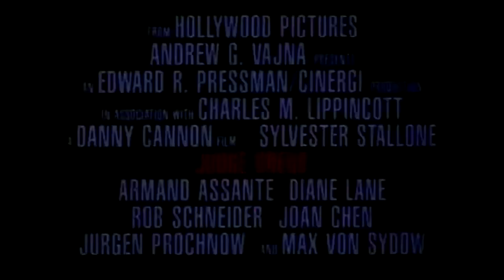Judge Dredd - Official Trailer [HD]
Judge Dredd Official Trailer  Stars: Sylvester Stallone, Armand Assante, Diane Lane, Rob Schneider, Joan Chen, Jürgen Prochnow, Max von Sydow  Director: Danny Cannon  Writers: Michael De Luca, William Wisher, John Wagner, Carlos Ezquerra, Steven E. de Souza  Producers: Charles Lippincott, Beau Marks  Music: Alan Silvestri  Production:  Hollywood Pictures, Cinergi Pictures Entertainment, Edward R. Pressman Productions  Distributon: Hollywood Pictures  Released: 1995